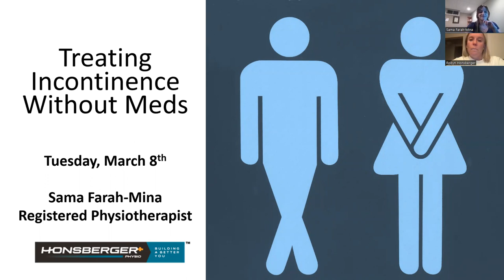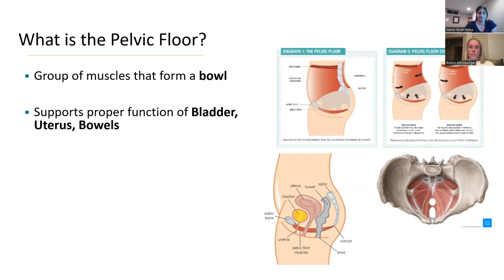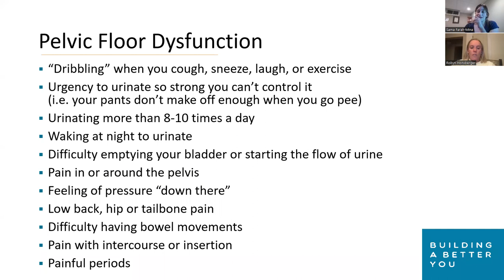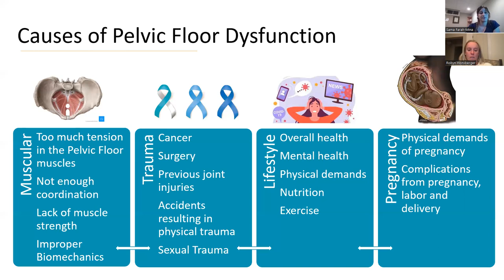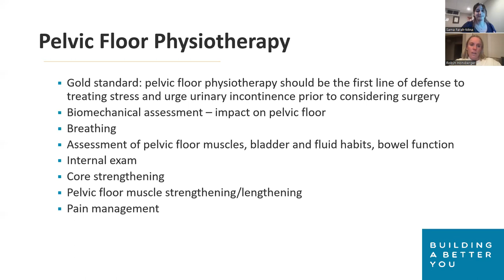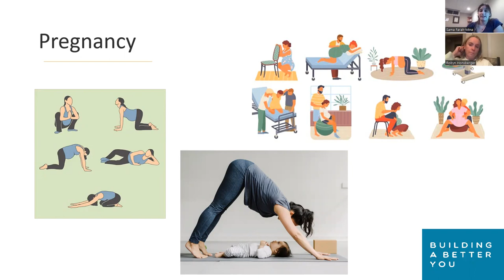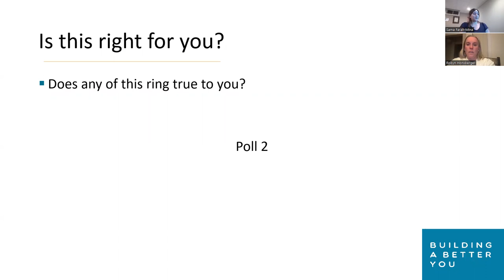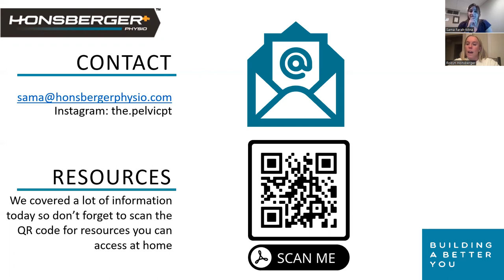Treating Incontinence Without The Meds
We are so excited to welcome Sama Farah-Mina to the Honsberger Physio+ team!

Sama is a Registered Physiotherapist with a passion for Pelvic Health.

Sama wishes to impart some wisdom around Pelvic Health with her new community!

Join us to learn more about:
+ The Pelvic Floor
+ Pelvic Dysfunction
+ Treating the Pelvic Floor
+ How to understand if this is right for you
+ How Sama can help!

We look forward to seeing you and think you will love what you learn!

After all... Kegels are not one size fits all!